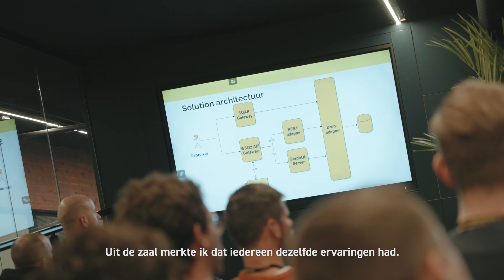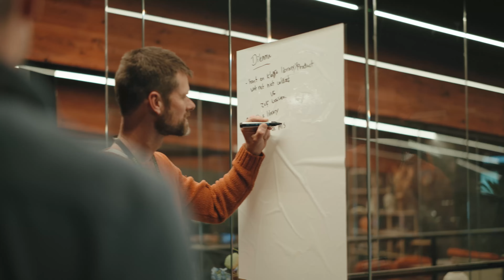De Route van een Solutions Architect: Start, Proces en Deliverables Ontcijferd In Het Architect Café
Kijk mee naar de 8e editie van het Architect Café op ons kantoor in Klarenbeek. In deze serie van het Architect Café doken IT Rockstars Oscar van der Leij en Eric Jansen de praktische kant van solutions architecture in. Waarmee begin je als je wordt ingezet als solutions architect? Hoe loopt het proces van solution architectuur? En wat zijn je deliverables en wanneer en hoe lever je die op? Hoe ziet dit er nou echt uit?

Als Team Rockstars IT organiseren we jaarlijks verschillende evenementen op supervette locaties zoals hotel Jakarta, Level Eleven in Amsterdam maar ook Roland Garros in Parijs.
Welkom op het YouTube kanaal van Team Rockstars IT. Samen met onze collega’s bespreken we de laatste ontwikkelingen op het gebied van IT. Dit doen we met experts van Team Rockstars IT in onze Tech Talks, maar ook met experts uit het veld werkend bij bedrijven als PICNIC, Mitsubishi of Bol.com. Daarnaast vragen we thought leaders zoals Venkat Subramaniam en Java Champion Edwin Derks het hemd van het lijf om op de hoogte te blijven van de laatste trends en ontwikkelingen.

Met thought leaders uit elke tribe (Microsoft, Front-end & Mobile, Cloud & DevOps, Test automation en Agile), spreken we over het testen, ontwikkelen en implementeren van applicaties.

Daarnaast laten we je graag zien hoe wij onze IT’ers als echte Rockstars behandelen. We nemen je mee op onze Citytrips, workations en vertellen je meer over onze IT Culture. Wil je geen enkele video meer missen?